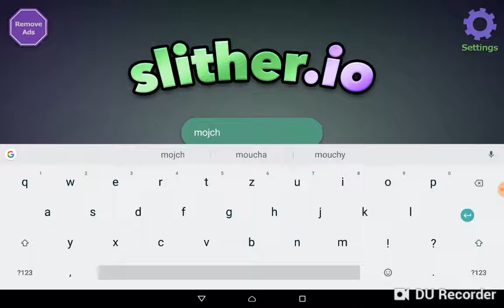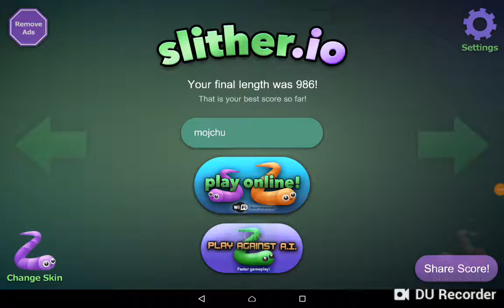Míša v akci